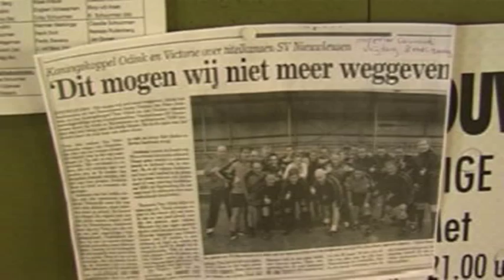sv Nieuwleusen kampioen 4e klasse, 2009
Op 9 mei 2009 ging in Nieuwleusen de oranje vlag uit voor het behalen van het kampioenschap in de 4e klasse.
Toen de week ervoor de naaste concurrent  verrassend verloor, realiseerde heel Nieuwleusen zich dat  zo'n buitenkansje zich maar 1 keer voordoet. In een spannende wedstrijd tegen VSW werd deze uiteindelijk overtuigend met beide handen aangegrepen: Ongeslagen kampioen!!!
Hier zie je de trailer van de 1 uur en 10 minuten durende kampioens-dvd.